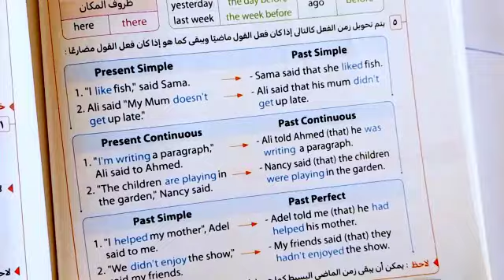مراجعة جميع جرامر الصف الثالث الاعدادي الترم الثاني 2024